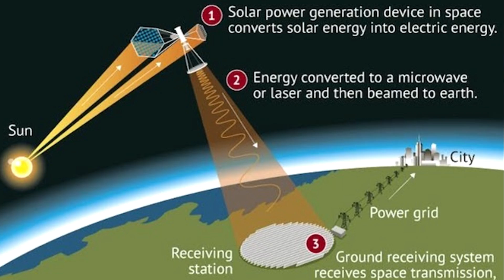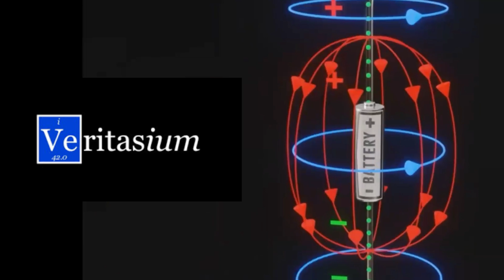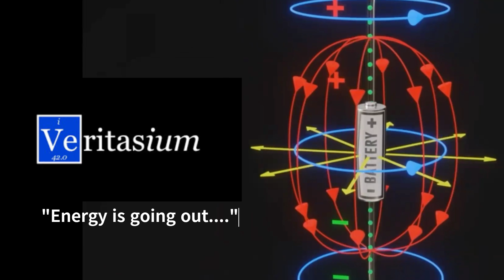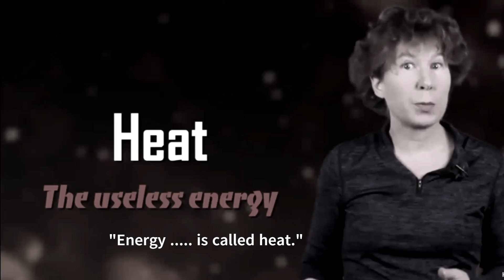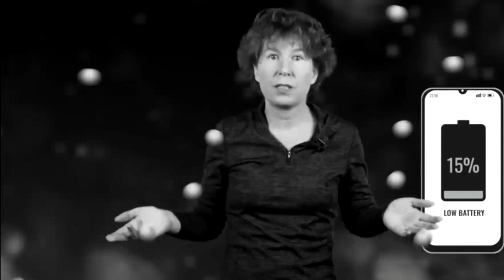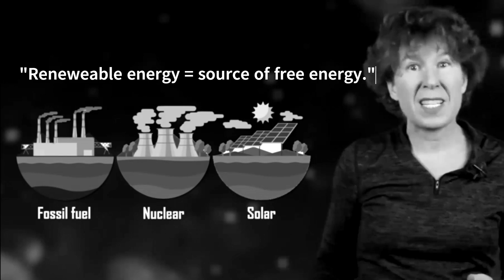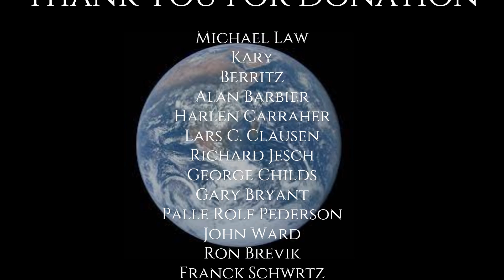Sabine's Free Energy and Waste Heat: Misconceptions about Energy, Work, and Heat | Yong Tutition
This talk is about how Sabine hossenfelder used misconceptions about energy, work, and heat in her recent talk on so-called waste heat. It is pointed out that Sabine shares the same misconceptions about energy and energy source with a self-claimed physicist veritasium.